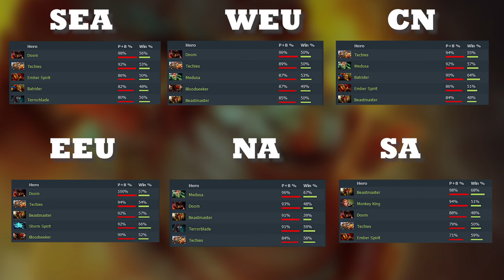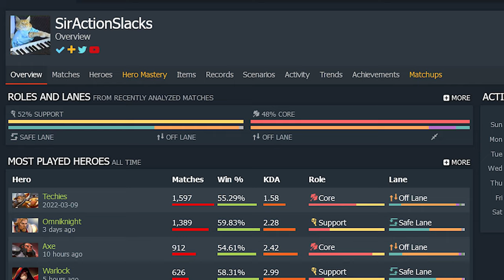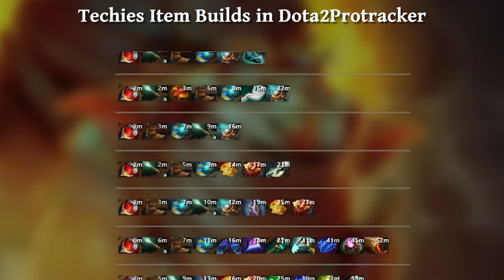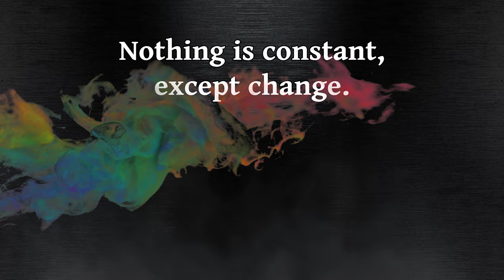How to Techies in 7.33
Here we have a look at Sticky Bomb man, the hero replacing Techies.

00:00 TLDW
00:41 Some stats and intro
01:20 Brief ability explanation
03:33 Combo and ability usage
07:08 Techies OP base stats
09:30 Starting Items
10:00 Item Build
10:58 Ability Build
11:52 Techies Official’s way